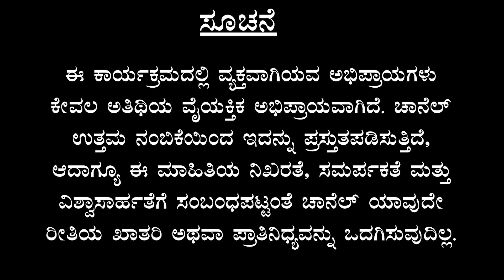Ep-4|ಸಮ್ಮೋಹಿನೀ ವಿದ್ಯೆ ಯಾರು ಬೇಕಾದ್ರೂ ಕಲಿಯಬಹುದಾ?|SadhguruShri Rama|Hypnotism|Gaurish Akki Studio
ಗೌರೀಶ್ ಅಕ್ಕಿ ಸ್ಟುಡಿಯೋ ಅರ್ಪಿಸುವ 'ಮಾನಸ ಸರೋವರ' ಸರಣಿಯಲ್ಲಿ ಅಧ್ಯಾತ್ಮ ಚಿಂತಕರು, ಯೋಗಿ ಮತ್ತು ಉಪಾಸನಾ ಫೌಂಡೇಶನ್‌ನ ಮುಖ್ಯಸ್ಥರಾದ ಸದ್ಗುರುಶ್ರೀ ರಾಮ ಅವರ ವಿಶೇಷ ಸಂದರ್ಶನ. ವೀಕ್ಷಿಸಿ, ಹಂಚಿ.
ಸಮ್ಮೋಹನ  ತಂತ್ರ
         -Learn Self-Hypnosis

ಸದ್ಗುರುಶ್ರೀ ರಾಮರವರಿಂದ ನೇರ ಮಾರ್ಗದರ್ಶನ

 ಸ್ವ-ಸಮ್ಮೋಹನ ಏಕೆ ಕಲಿಯಬೇಕು ?

● ವ್ಯಕ್ತಿ ತನಗೆ ತಾನೇ ಸಮ್ಮೋಹನ ಸ್ಥಿತಿಗೆ ಹೋಗಿ ಅದರ ಪ್ರಯೋಜನಗಳನ್ನು ತನಗೆ ತಾನೇ
ಪಡೆದುಕೊಂಡು ಜೀವನವನ್ನು ಆನೊಂದಿಸುವ ಸಾಮರ್ಥ್ಯವನ್ನು ಕೊಡುತ್ತದೆ .

●ಆತ್ಮ ವಿಶ್ವಾಸ , ದೈಹಿಕ ಮತ್ತು ಮಾನಸಿಕಶಕ್ತಿ , ಇಚ್ಛಾಶಕ್ತಿ , ಸಂವಹನ ಸಾಮರ್ಥ್ಯ, ವಿಶ್ರಾಂತಿ - ಇವುಗಳನ್ನು ಹೊಂದಲು ಪರಿಣಾಮಕಾರಿಯಾಗಿದೆ.

●ಧೂಮಪಾನ , ಮದ್ಯಪಾನ , ಮಾದಕದ್ರವ್ಯ , ಅತಿಯಾದ ನಾಚಿಕೆ , ಗೊರಕೆ , ಅತಿಯಾಗಿ ತಿನ್ನುವುದು  - ಇವುಗಳಿಂದ ಹೊರಬರಲು ಸಹಕಾರಿಯಾಗಿದೆ.

●ಕೀಳರಿಮೆ , ಸಭಾಕಂಪನ , ಪರೀಕ್ಷಾ ಭಯ , ತೊದಲುವಿಕೆ ಮತ್ತು ಉಗ್ಗುವಿಕೆ - ಇವುಗಳನ್ನು ಮೀರಲು ಪರಿಣಾಮಕಾರಿಯಾಗಿದೆ.

●ನಿದ್ರಾಹೀನತೆ , ರಕ್ತದ ಒತ್ತಡ , ಶೀತ ಮತ್ತು ಅಲರ್ಜಿ , ಒತ್ತಡ ಭಾವನೆಗಳು , ಖಿನ್ನತೆ , ಆತಂಕ, ನಾಚಿಕೆ , ಭಯ, ಮನೋದೈಹಿಕ ಸಮಸ್ಯೆಗಳು - ಇವುಗಳನ್ನು ನಿವಾರಿಸಲು ಪರಿಣಾಮಕಾರಿ .

●ನೆನಪಿನ ಶಕ್ತಿ , ಏಕಾಗ್ರತೆ , ಶೈಕ್ಷಣಿಕ ಸಾಮರ್ಥ್ಯ , ವ್ಯಾವಹಾರಿಕ ಸಂಬಂಧಗಳು , ವೃತ್ತಿ ಬೆಳವಣಿಗೆ - ಇವುಗಳನ್ನು ವೃದ್ಧಿಸಲು.

●ವ್ಯಕ್ತಿತ್ವ , ಚಾರಿತ್ರ್ಯ , ಆಕಾಂಕ್ಷೆಗಳು , ಚಾತುರ್ಯ, ಕ್ರಿಯಾಶೀಲತೆ , ಸಮಚಿತ್ತತೆ ಮತ್ತು ಧೈರ್ಯ , ಪ್ರೀತಿ , ನಾಯಕತ್ವ ಗುಣಗಳು - ಇವುಗಳನ್ನುರೂಪಿಸಲು.

●ಅತೀಂದ್ರಿಯ ಜ್ಞಾನ , ಧ್ಯಾನ, ವ್ಯಕ್ತತ್ವ ವಿಕಸನ - ಮುಂತಾದವುಗಳನ್ನು ಸಾಧಿಸಲು.

ಮೂರು ತಂತ್ರ - ಎರಡು ಆಡಿಯೋ -
 ಒಂದು ಇ ಬುಕ್ (pdf ) ಪಡೆಯುತ್ತಿರಿ.

 ಮಾರ್ಚ್ 13 ರಿಂದ 17 2024
 ಸಂಜೆ 7:00 ರಿಂದ 8:00
 ಸ್ಥಳ : zoom meeting

SadhguruShri Rama is an Indian mystic, yogi & a realized spiritual master. He is
the founder of Upasana Foundation, a Trust envisioned to offering tools and
techniques for inner wellbeing.

SadhguruShri is a master communicator, converses in a very simple language,
presents complex ideas in an easy to understand way. He is eager to share his
abundant knowledge with all. In conveying his message, SadhguruShri goes
beyond the limited reach of words and offers the grace of direct Experience.
SadhguruShri is a True Master who, unlike a teacher, awakens you to the next
level of spiritual experience. Making a clear departure from mere customs and
rituals, SadhguruShri’s scientific methods for self-transformation are both
experientially direct and powerful. SadhguruShri incorporates key aspects of
ancient texts into modern contemporary life.

SadhguruShri teaches and guides his Sadhaks towards the spiritual evolution of
their Consciousness through the divine science of Kundalini Jagruti Shakti Kriya,
a technique born out of his profound experience of the Self.

gaurishakkistudio@upi
ಧನ್ಯವಾದ
ಗೌರೀಶ್ ಅಕ್ಕಿ ಸ್ಟುಡಿಯೋ